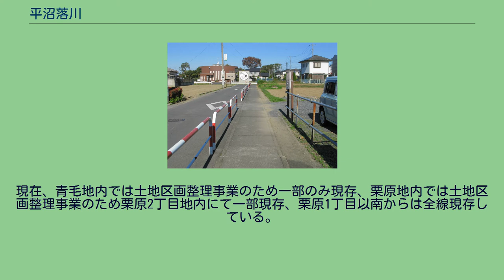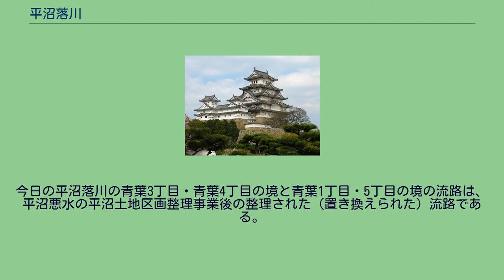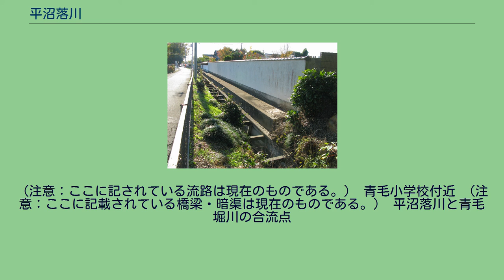平沼落川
久喜市野久喜地区 平沼落川（ひらぬまおとしがわ）は、埼玉県久喜市を流れる水路である。
埼玉県久喜市野久喜と西大輪との境にある天王新堀川との分流地点（天王堰、溜井および水門が設けられている）を起点とし、久喜市青葉1丁目と5丁目の境目の地点より青毛堀川に合流・終点となる。
久喜市青葉はかつて平沼土地区画整理事業が行われる以前、大字青毛字平沼・大字吉羽字平沼と呼ばれる湿田などの耕地であった。
平沼とは青毛南西部・吉羽中北部に存在した小字（青毛小学校付近など一部では現存）の一つであるが、常樂寺の南方より青毛堀川の東側に存在していた低地であり、主に水田として利用されていた土地である。
またこの水路は平沼落（ひらぬまおとし）とも称される。
古くには五柱神社（青毛北西部に所在）の北側周辺にて流作水路を分水していた。
かつては大字青毛字平沼・大字吉羽字平沼と呼ばれていた地区（大かた現在の青葉1丁目〜5丁目に該当。また一部には大字栗原や他の小字地を含む。）に平沼用水・平沼悪水・平沼分水と称される水路が存在し、それぞれ用水路・排水路として利用されてきた。
これらの流域に青毛特定土地区画整理事業・平沼土地区画整理事業・栗原土地区画整理事業が立ち上がると、それまでの農業地域から市街化への変化に伴い、これらの水路の流路は整理され、大かた一本の水路としてまとめられた。
そして現存しているのが平沼落川である。
（一部には旧流路の名残が存在している。）平沼用水・平沼悪水・平沼分水については下記のそれぞれの節を、また現存の流路については下記の流路節を参照されたい。
分流として五柱神社（青毛神社）の東側より分流し護摩山常楽寺の正門前および青毛のハンノキ並木沿いを流れ、ふれあいセンター久喜の西側で天王新堀川へ至る流れがある。
これはかつての平沼分水（大境堀）の残存流路である。
久喜市青毛地区 平沼用水（ひらぬまようすい）とは明治期の記録である武藏國郡村誌（第十二巻142項）に「平沼堀」として記述されている水路である。
かつて、現在のピースロード付近で二条の水路に分水していた。
本流はそのまま大きな弧を描くように平沼の東方を流下し、支流は分流地点より南南西へ流れ埼玉県道153号幸手久喜線を横断後（現在の青葉公園北東部に所在する入口付近にて横断）、流路を南東へ変え、平沼悪水方面へ流下していた。
この支流が平沼土地区画整理事業・青毛特定土地区画整理事業にて流路を多少移動されつつ、青毛小学校より久喜東中学校南東までの区間における、後の平沼落川の本流になる。
平沼用水の本流は支流と分流後、大きな弧を描きながら大字青毛字中村（北側）と大字青毛字平沼（南側）の境界のやや字平沼側を東南方へ流下し、埼玉県道153号幸手久喜線を横断、大字栗原字谷足方面へ流下していた。
その後大字吉羽字一番方の集落の西方に沿うように南流・南西へと弧を描きながら流下し、大字吉羽字平沼（現在のけやき通り（市道平沼和戸線）、吉羽大橋付近）にて青毛堀川へと流下、終点となっていた。
本流が埼玉県道153号幸手久喜線を横断する付近の流路においては平沼土地区画整理事業が行われた後、青葉側では平沼悪水の区画整理事業後の流路へと平沼用水の流末を付け替えた。
その後、青毛特定土地区画整理事業によって青毛側の流路は埋め立てられ、本流はかつての平沼用水の支流の区画整理事業後の流路へと付け替えられた。
このように後から青毛側の区画整理事業が行われたため、久喜東中学校の東側の流路が残ることとなった。
けやき通り脇に残存する水路 現在の青葉5丁目より、けやき通りを挟み反対側（東側）をけやき通りに並行して南へと流下し、吉羽大橋の東側にて青毛堀川へと至る流路が存在するが、これは平沼用水の残存流路の一つである。
現在この区間では水源がないこともあり用水路としてではなく、もっぱら排水路として利用されている。
平沼用水の東方に沿うように、大字青毛字中村より大字吉羽の青毛堀川橋梁「江口橋」まで古道が存在していた。
現在、青毛地内では土地区画整理事業のため一部のみ現存、栗原地内では土地区画整理事業のため栗原2丁目地内にて一部現存、栗原1丁目以南からは全線現存している。
平沼悪水（ひらぬまあくすい）とは平沼用水より供給され、水田で利用されたのち排水された水を集め流下していた悪水路である。
ほぼ直線的な流路を持ち、字平沼の北東部（現在のおおよそ久喜東中学校の校庭付近）を起点とし、現在の青葉3丁目（西側）・青葉4丁目（東側）の境および青葉1丁目（西側）・青葉5丁目（...